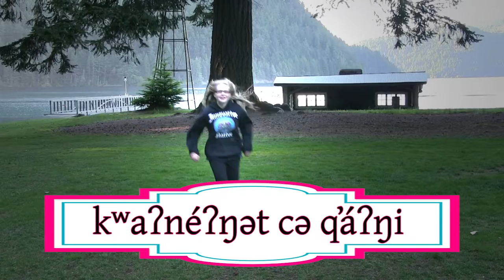Advanced Klallam Langauge video 6: Bingo actions